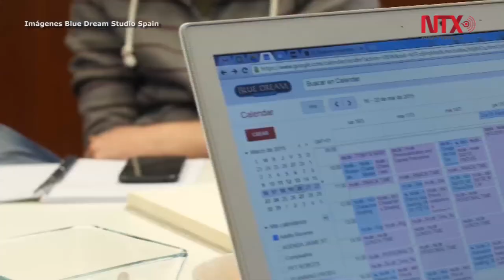Presentan "Animal Crackers", filme de ficción de EUA hecho en Valencia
Animal Craackers es el proyecto de animación más grande que se ha producido a la fecha en Valencia